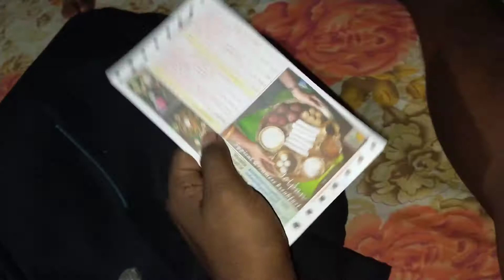ASSAM !! Vlog coming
Description:- I am going assam for giving the exam of railway RRB group d exam ,
TOUR PLAN :-- MAA KAMAKHAYA MANDIR
BRAHMAPUTRA RIVER
SOME EYE CATCHING MOMENTS AND PLACES